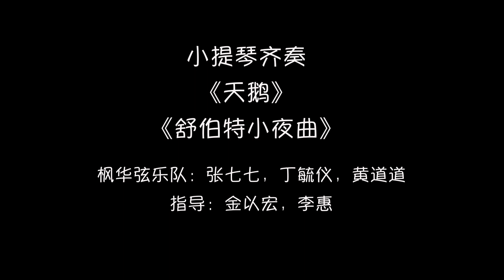天鹅，舒伯特小夜曲[小提琴齐奏] - 2018 MCFC 圣诞新年音乐会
The Swan, Schubert Serenade [Violin Unison],
MCT String Group: Qiqi Zhang, Taylor Ding, Sabrina Huang, Yinghong Jin & Hui Li
枫华弦乐队：张七七，丁敏仪， 黄道道，指导：金以宏、李惠
2018 MCFC Christmas & New Year Concert
2018MCFC圣诞新年音乐会